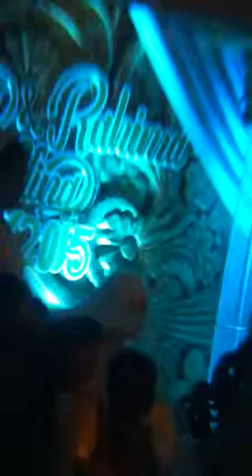March 23,2015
The wedding